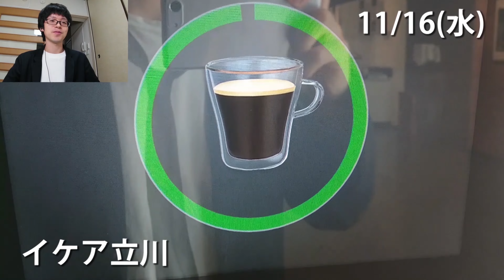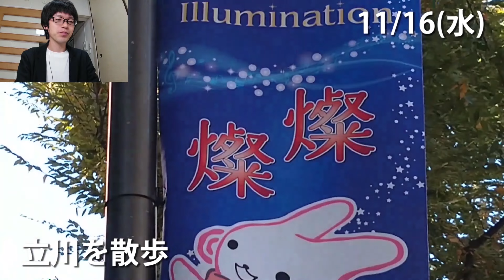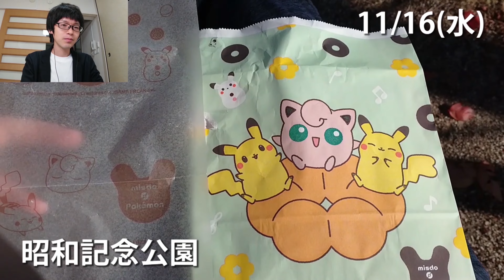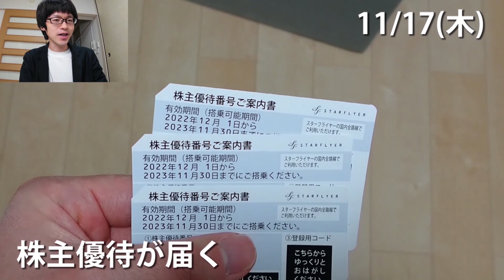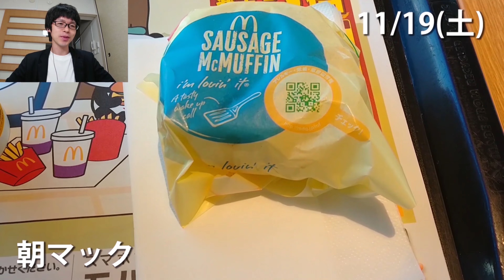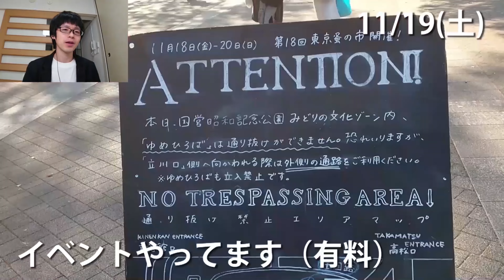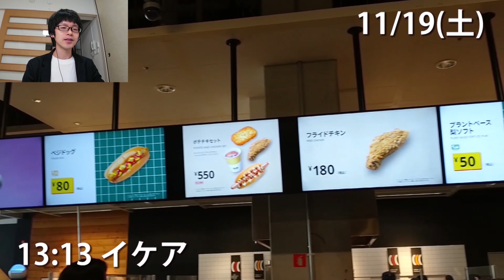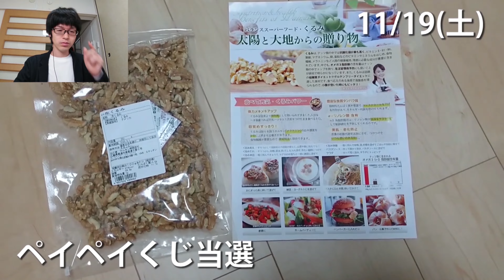30代独身男の月7万円セミリタイア生活 | 東京家賃3万円FIREVlog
Twitterやってます @harunovlog

■名前：ハル
■年齢：34歳
■HSP
■趣味：散歩、読書、旅
■特技：節約、貯金

1日16時間労働・33連勤で絶望し、労働を抜け出すことを決意。奨学金400万円返済&1000万円貯めて貧乏セミリタイア。

■楽に生きる ■お金より自由な時間 ■東京家賃3万円 ■ミニマリスト ■冷蔵庫なし/洗濯機なし/エアコンなし ■HSP ■固定費を下げる